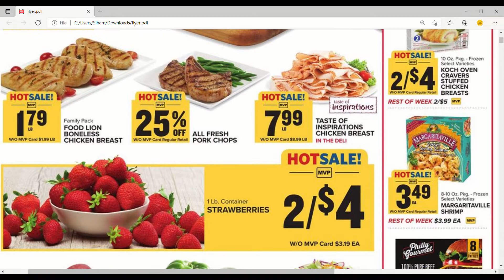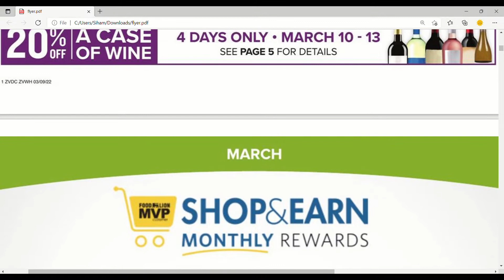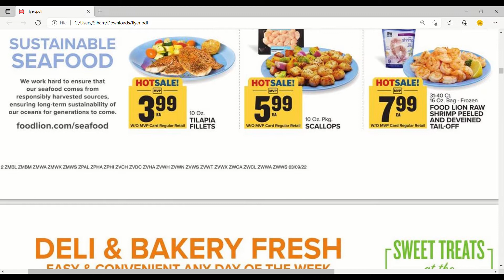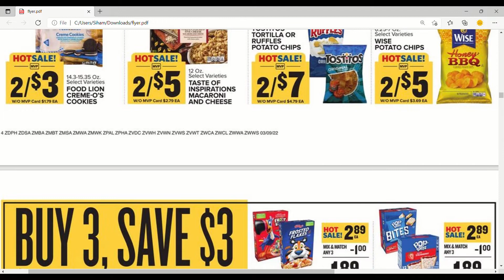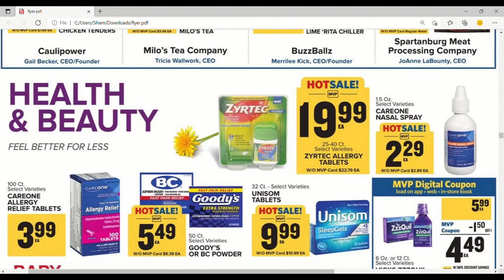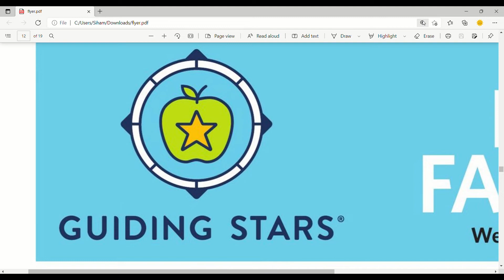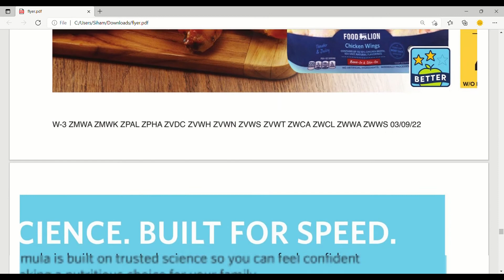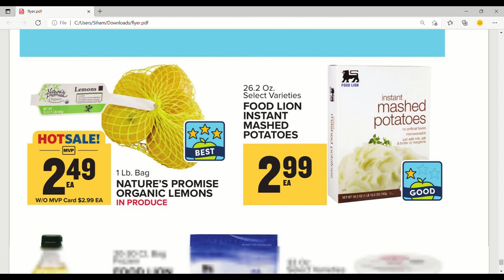FOOD LION AD SNEAK PEEK FOR 03/09 TO 03/15 | Food Lion Shop With me AND Browse With ME. Top Savings